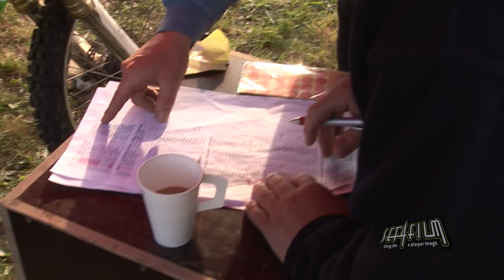Enduro X Cup Künzelsau - Set4film Event Video